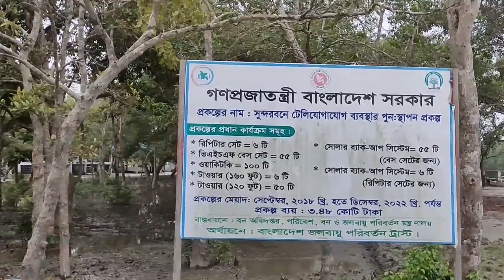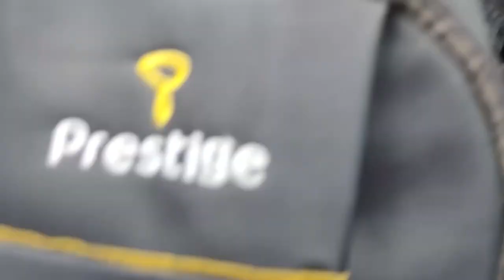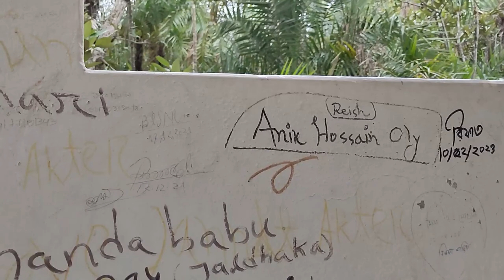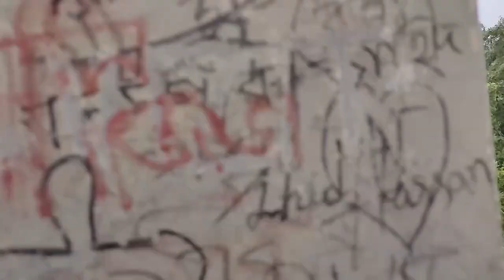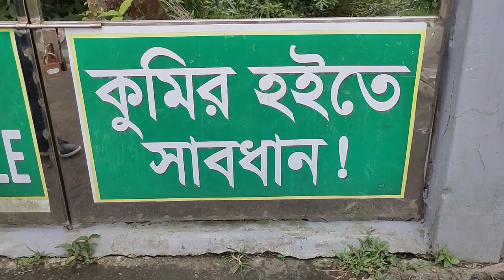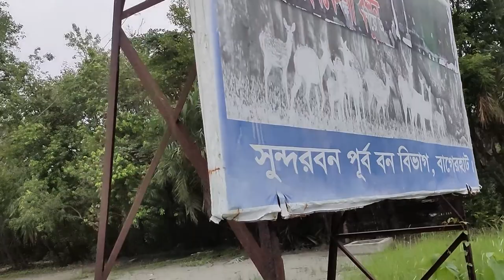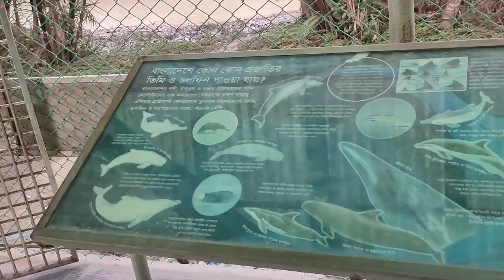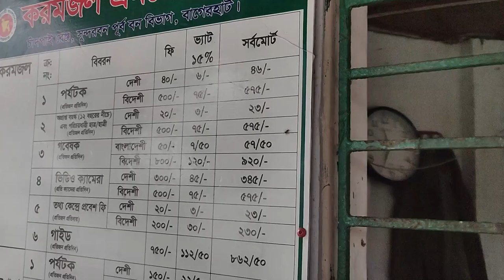করমজল সুন্দরবন শেষ থেকে শুরু সম্পূর্ণ ভ্রমণ | Koramjal | Shundorbon | Mongla Bagherhat Khulna 2023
করমজল পর্যটন কেন্দ্র
করমজল (Karamjal) পর্যটন কেন্দ্রটি সুন্দরবনে পশুর নদীর তীরে অবস্থিত। বন বিভাগের তত্ত্বাবধানে মংলা সমুদ্র বন্দর থেকে প্রায় আট কিলোমিটার দূরে ৩০ হেক্টর জমির উপর পর্যটন কেন্দ্রটি গড়ে তোলা হয়েছে। যদি একদিনে সুন্দরবন ভ্রমণ স্বাদ নিতে চান তবে করমজল হচ্ছে সবচেয়ে উপযুক্ত জায়গা। প্রকৃতির শোভা বাড়াতে এখানে রয়েছে কুমির, হরিণ, রেসাস বানর সহ নানা প্রজাতির পশুপাখি। এছাড়াও নির্মিত হয়েছে কাঠের ট্রেইল, টাওয়ার এবং জেলেদের মাছ ধরার কর্মজজ্ঞ হচ্ছে অতিরিক্ত প্রাপ্তি। করমজলে বাংলাদেশের একমাত্র কুমিরের প্রাকৃতিক প্রজনন কেন্দ্র অবস্থিত।

মংলা থেকে ইঞ্জিন চালিত নৌকায় করমজল পর্যটন কেন্দ্রে পৌঁছাতে এক থেকে দেড় ঘণ্টা সময় লাগে। পর্যটন কেন্দ্রের প্রথমেই রয়েছে সুন্দরবনের মানচিত্র, যা সুন্দরবন সম্পর্কে মানচিত্র প্রাথমিক ধারণা দেয়। সামনে আঁকাবাঁকা কাঠের তৈরি মাঙ্কি ট্রেইল নামের হাঁটা পথ ধরে এগিয়ে গেলে সুন্দরবনের জীববৈচিত্রের সমৃদ্ধতা সম্পর্কে অনুমান করা যায়। এই পথে এগিয়ে পশুর নদীর দেখা পাওয়া যায় চাইলে সেখানে নির্মিত বেঞ্চে বসে বিশ্রাম নিতে পারেন। সেখান থেকে প্রায় আধা কিলোমিটার দক্ষিণে পথের মাথায় একটি শেইড রয়েছে। এই জায়গা থেকে পশ্চিম দিকে আরো একটি কাঠের নির্মিত ট্রেইল দেখতে পাবেন। এই পথ আপনাকে নিয়ে যাবে কুমির এবং হরিণ প্রজনন কেন্দ্র এবং পর্যবেক্ষণ টাওয়ারে। এই টাওয়ার থেকে আশেপাশের সৌন্দর্য্য দেখে আপনার মন নিশ্চিত প্রশান্তিতে ভরে যাবে।